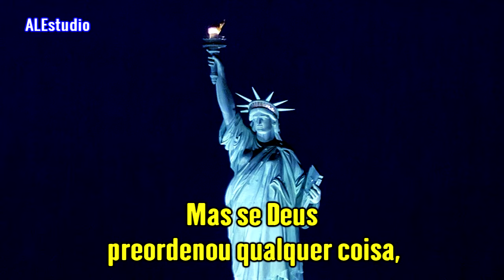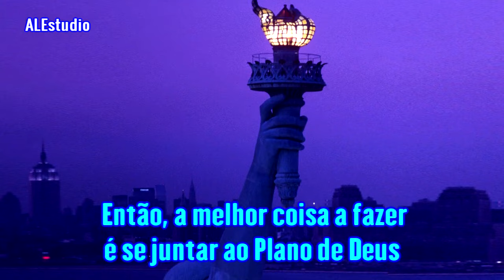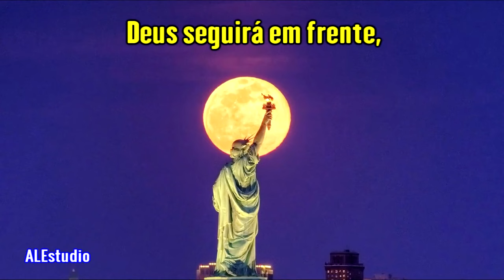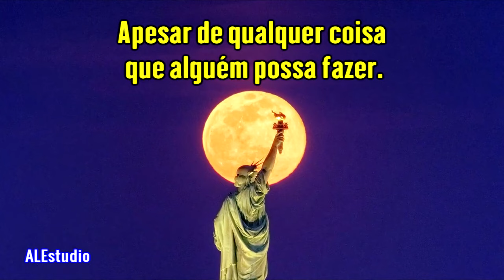Não Lute Contra A Luz De Deus - Ir Branham